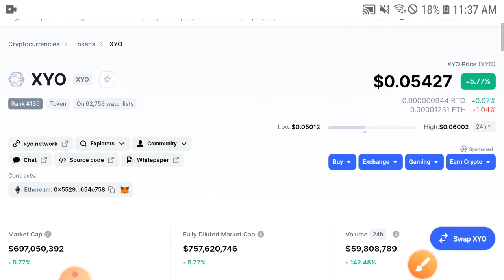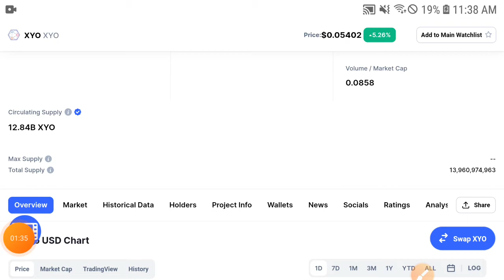XYO Seriously Holders! || XYO Price Prediction & Analysis! XYO Token Today News